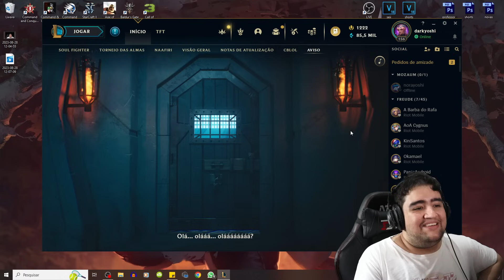TÁ SAINDO DA JAULA O MONSTRO!